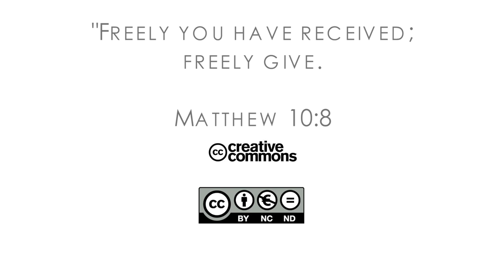16Q02 / 08-02 The Book of Matthew